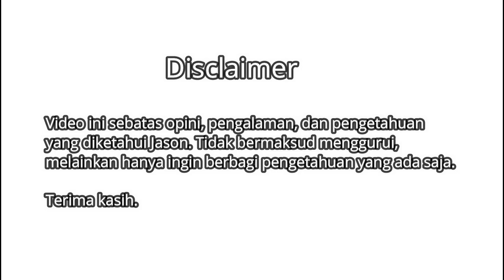REKSADANA PASAR UANG ATAU ROBO ADVISOR YA COCOK UNTUK PEMULA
Pertanyaan yang sering ditanyakan investor pemula yaitu harus milih yang mana ya, reksadana pasar uang atau melalui robo advisor, di video ini gue akan coba untuk memberikan pendapat gue, silahkan di tonton.

Terima kasih

 - Atau bagi kamu yang tertarik untuk mencoba investasi p2p lending, bisa coba investasi di akseleran, ketika kamu mau mulai, kamu bisa masukan kode referral " AKSLJASON239389 ", nanti kamu bisa mendaptkan dana 100.000 untuk awal mula investasi.

- Yuk pakai Ajaib, cara investasi saham dan reksa dana paling cerdas! Kamu bisa dapat reksa dana GRATIS bisa Rp 10 ribu, 100 ribu, bahkan kalau beruntung bisa Rp 1 Juta, jika memasukkan kode armu278 ketika daftar.

- Apabila kamu mau mulai investasi emas melalui platform tamasia, bisa pakai kode referral ini ketika kamu mendaftar 86FT7GB

Terima kasih